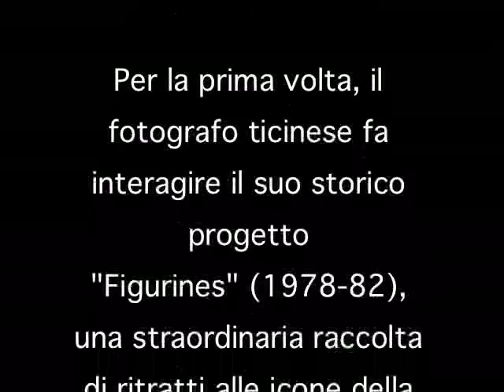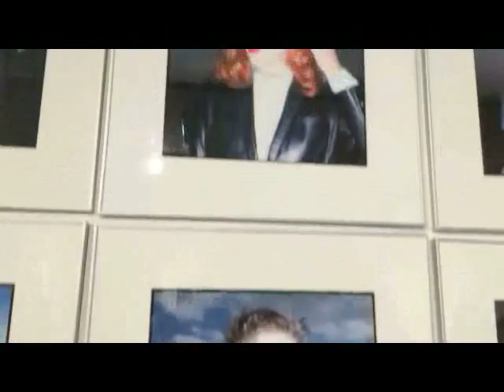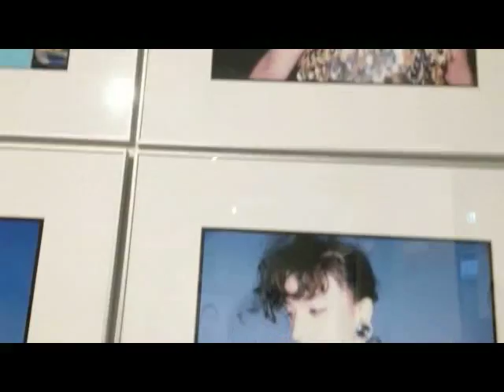Edo Bertoglio: Ringflash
Per la prima volta, il fotografo ticinese fa interagire il suo storico progetto "Figurines" (1978-82), una straordinaria raccolta di ritratti alle icone della scena punk-new wave newyorkese, con la recente inedita serie "Ladies" (2010-11).